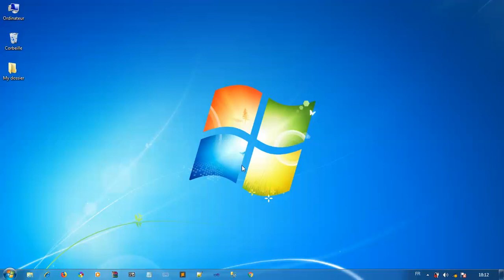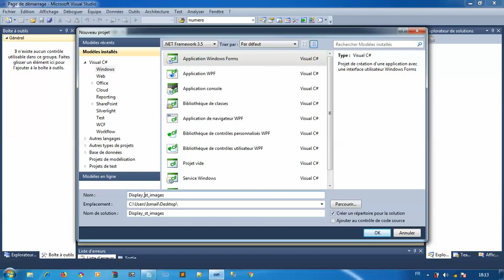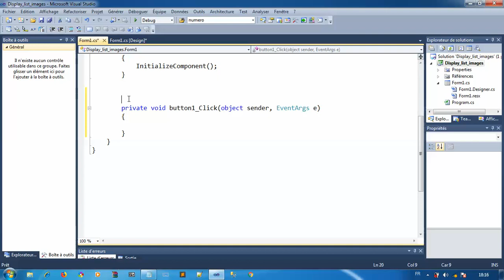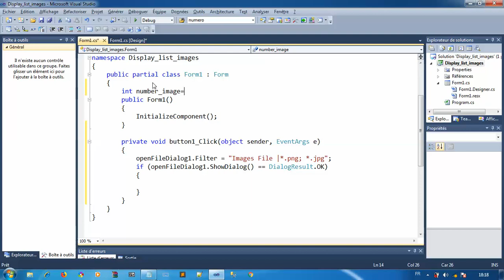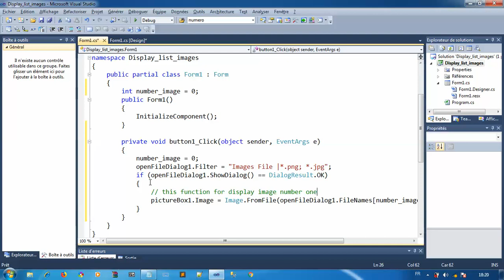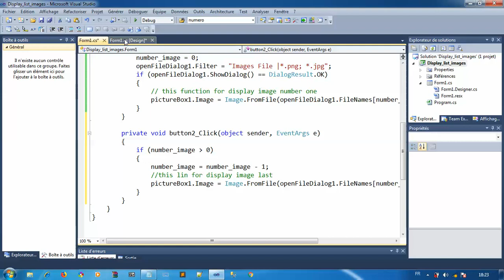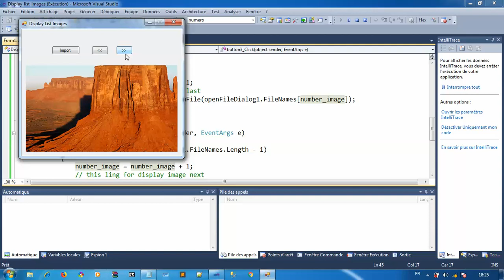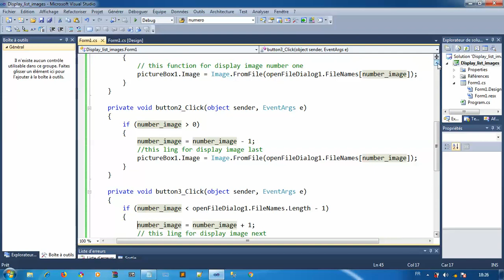How To Import & Display a List Images With C#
By : Ismail Ouabicha
Hope You Enjoy & Understand :)